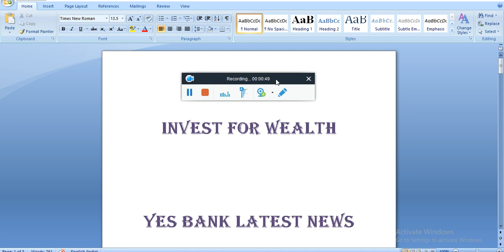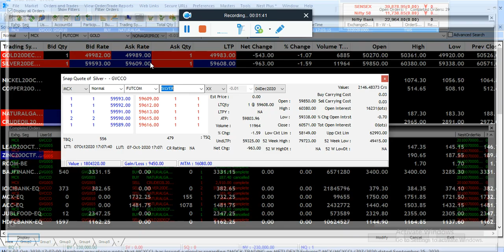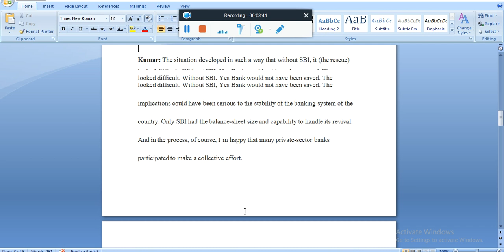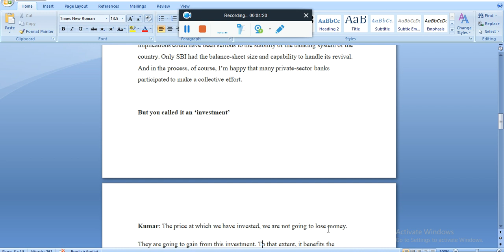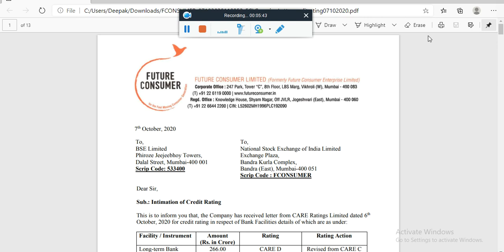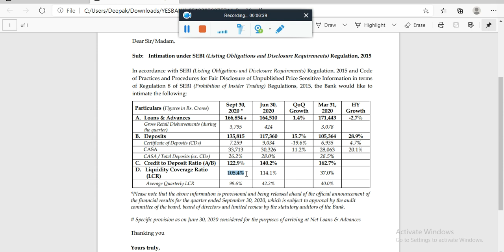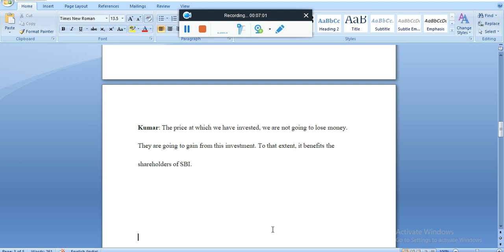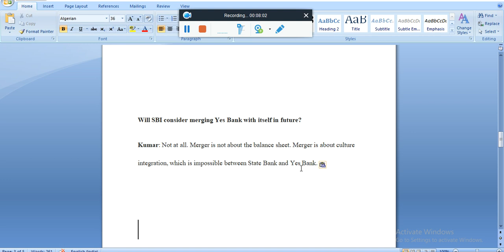Yes Bank Latest News | Yes Bank and SBI Merger | Yes bank stock news today | Yes bank price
Yes Bank Latest News and Target..Next week share price target Yes bank | Yes bank latest news|

Yes Bank latest update... yes bank new news

Yes Bank FPO Latest news
yes bank fpo Share Price
yes bank fpo Share News
yes bank penny stock
YES BANK AGM
YES BANK TARGET LEVELS
future enterprises share price
stocks today
share market live
stock news
nifty sensex
live sensex today
cnbc awaaz live tv share market
live sensex
share market live chart today
sensex nifty live
stock market today live
dow jones stock market today
top stock research
pre market cnbc
stock futures cnbc
bse nse live
share market live chart
sensex and nifty
dow jones market today
nifty news
share market today live
nse news
sensex nse
stock live
sensex share price nse
bse today live
world stock markets today
new york stock market today
bse live sensex
dow jones news today
future enterprises ltd share price
future consumer enterprises ltd share price
future enterprise share price bse
feldvr share price
fel share price nse
share price of future enterprise
fel share price bse
nse future enterprises
future enterprises share price nse
share price future enterprises
adani enterprises future price
future consumer enterprises stock price
future enterprises dvr
feldvr share
stocks today
share market live
stock news
nifty sensex
live sensex today
live sensex
sensex nifty live
top stock research

nifty news
nse news
sensex nse
stock live
yes bank
stock market
yes bank update
yes bank stock update
nifty
sensex
yes bank india